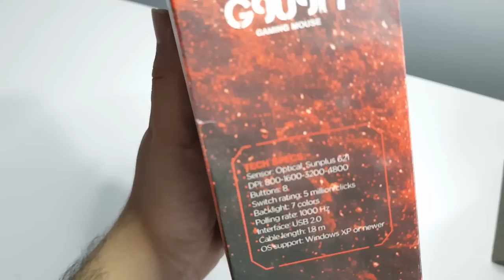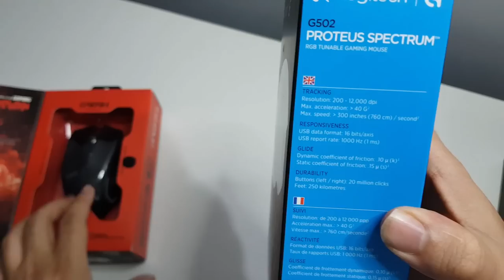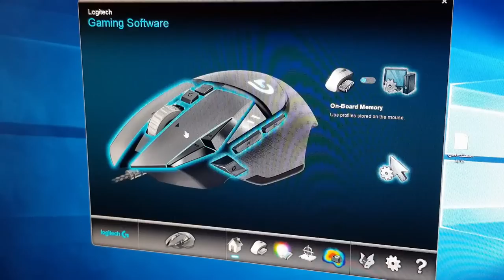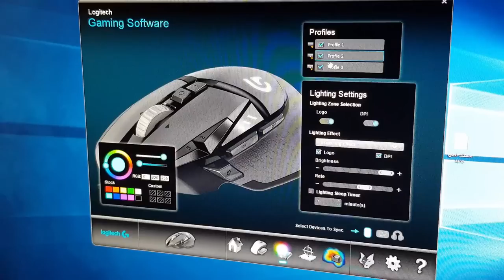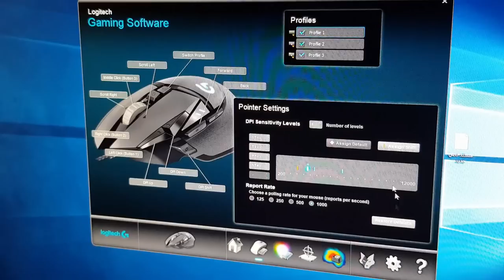هل فيه فرق بين الماوس الاحترافي و العادي ؟ | هل يستحق الشراء؟🤔